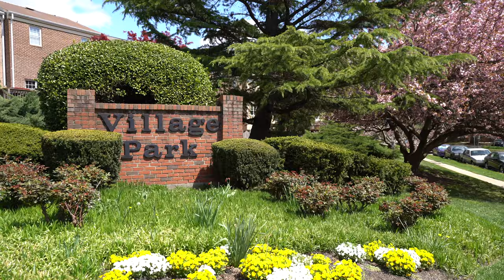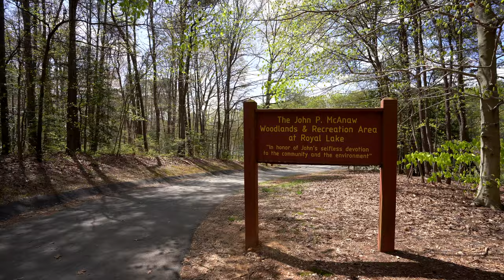Welcome to Royal Lake: The Best Kept Secret in Fairfax, VA.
Welcome to the best-kept secret in Fairfax, Virginia: Royal Lake.

Hi. I’m Ryan Nicholas with The DamonSellsHomes Team at Coldwell Banker.

Royal Lake has been my backyard since I moved here in 2017.

It’s a 38-acre lake surrounded by a nearly 2-mile trail…and two Fairfax County Parks.

You can go kayaking, canoeing, fishing, go for a scenic trail run or walk, and take in all the beauty of nature and the wildlife…like birds, frogs… and turtles!

In the hustle and bustle of Northern Virginia, having this oasis right out your door keeps you grounded and in touch with nature.

There are several great townhome communities here in Fairfax surrounding the lake:

Glen Cove, Chatham Towne, and The Village Park all offer vibrant, diverse communities with three-level townhomes…

You’ll find plenty of fun community amenities, including playgrounds, fields, and the blacktop, and the Glen Cove Swim Club, which offers memberships, and hosts Barbecues, Movie Nights, and Grown-Up Pool Parties…The 4th of July block parties are pretty legendary too :)

Residents also love that these neighborhoods are walking distance to Target, and just around the corner from the Virginia Railway Express at Burke Centre Station!

And of course this is all just steps to the lake…Around the lake you’ll find multiple fitness stations, playgrounds, athletic fields and basketball and tennis courts, picnic tables and charcoal grills…The dam that forms the lake creates an awesome sledding hill in the winter, and in the summer the lake plays host to a summer concert series on Friday nights.

The community gathers here…I’ve attended a friend’s baptism, birthday parties, and even officiated a friend’s wedding right at the lake.

I'm Ryan Nicholas. I live here, I love it here, and I serve here.

And now...the secret's out!

If you would like to sell your Royal Lake townhome, contact me to see how this video could fit in to our all-out marketing plan to sell your home for top dollar!